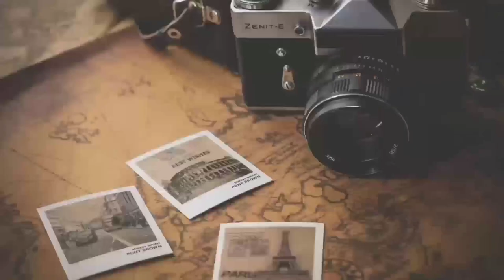SUKAMULYA VS BELANTI, SALING GEMPUR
Meski pendatang baru di areal bola voli tingkat kecamatan, tim Sukamulya Bintang Timur sudah terlihat pede untuk tampil dan bernyali. Gempuran bola lawan berhasil dibalas gempuran yang sama. Pada babak awal dan kedua terlihat saling kejar dan adu kuat meski pada akhirnya Sukamulya harus menerima kenyataan tergelincir pada angka yang tipis. Semangat .!